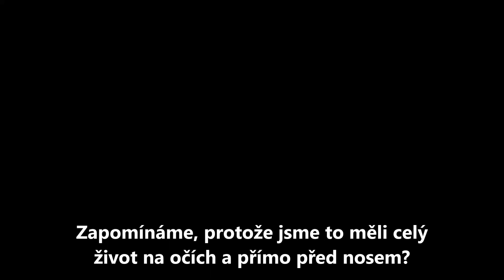Romové jsou velmi bohatí, pracující a milující lidé.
The Roma are very rich, hard-working and loving people.
Ukázat na slušné Romy se neziskovým organizacím, České televizi, tisku a bulváru nehodí a proto bych se touto cestou pokusil změnit pohled na Romy. Vyniká ten kdo se neboji života. Moji blízcí to dokázali i já se snažím (nejsme jediní kdo se v české společnosti dokázal uplatnit a někteří dokonce i vynikat) tak kde je chyba?